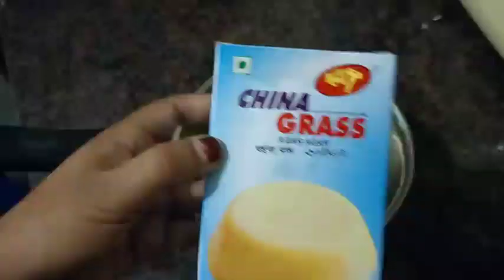ഇളനീർ പുഡ്ഡിംഗ്. special tender coconut pudding. tasty pudding recipe.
Tasty tender coconut pudding. yummy pudding.